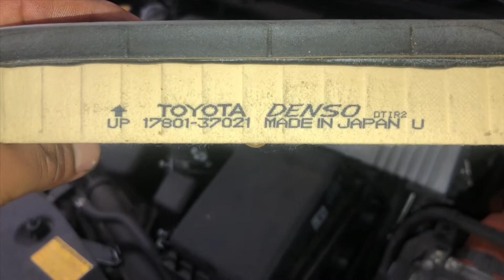2013 Toyota Prius Cómo Cambiar el filtro de aire del motor.